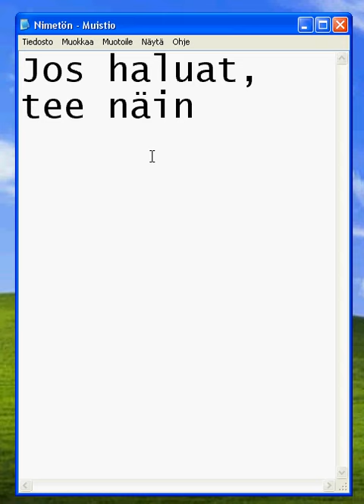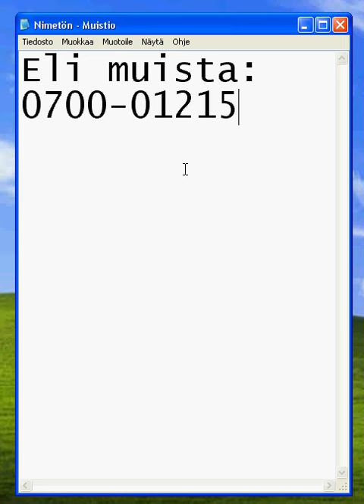Habbo.fi Ilmasia koleja helposti!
Ilmaisia koleja Habboon! Toimii oikeasti! Luku on 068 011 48 ja numero on 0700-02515 eikä 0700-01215 niin kuin kirjoitan vahingossa lopussa :D